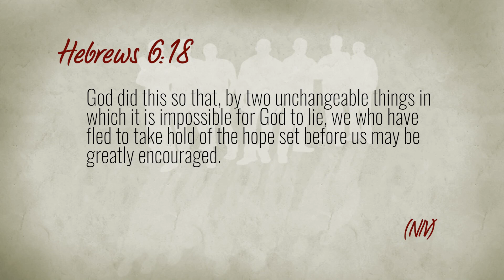Men Of Integrity #1137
Show #1137 "The Church Has Power" Be encouraged, because born again believers have the power!

Bishop Darryl Shaw Rivers of Living Waters, Killeen, TX

Apostle J Edward Fisher, Saint's Center, Killeen and Copperas Cove, TX